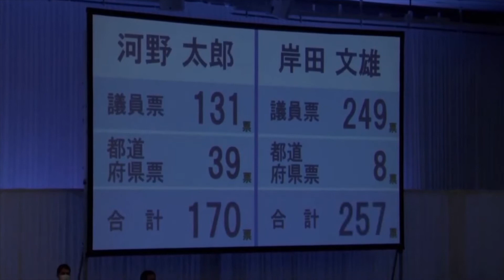Япония получила нового премьер-министра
В Японии – новый премьер-министр. Им стал бывший глава МИД страны Фумио Кисида. Политик получил большинство голосов в обеих палатах парламента.
Его избрание было ожидаемым: пост премьер-министра в Японии чаще всего занимает глава правящей партии. Фумио Кисида победил на выборах руководителя правящей Либерально-демократической партии (ЛДП) 29 сентября. Политические приоритеты новый глава правительства уже озвучил: это борьба с коронавирусом, восстановление экономики, экологическая повестка и защита национальных интересов на международной арене.
«Настало время для позитивных изменений, - заявил Фумио Кисида. - Результаты роста национальной экономики должны быть ощутимы по всей стране. В течение этого года я составлю пакет стимулирующих мер стоимостью в десятки триллионов йен, в том числе я хотел бы увеличить доходы и заработную плату как можно большего числа наших граждан».
«Я не думаю, что имеет какое-то большое значение, кто является премьер-министром, - считает бизнесмен Дайсаку Симидзу. -  Однако с Фумио Кисидой чиновники начнут работать. В этом смысле я думаю, что он будет хорошо управлять новым кабинетом министров».
«Я думаю, что борьба с коронавирусом стоит на первом месте для Кисиды. Мы, как и всегда, ходим на работу, но из-за пандемии появилось много сложностей», - сказал Кения Хашимото, инженер по профессии.

Японцы к новоизбранному премьер-министру отнеслись сдержанно.
Император Японии Нарухито уже утвердил состав нового правительства, которое возглавит Фумио Кисида. Свои посты сохранили министр иностранных дел Тосимицу Мотэги и руководитель оборонного ведомства Нобуо Киси. Несколько членов предыдущего кабмина получили места в новом кабинете, но теперь будут отвечать за другие отрасли. Так, министр образования, культуры, спорта, науки и технологии Коити Хагиуда возглавит министерство экономики, торговли и промышленности, он же будет курировать развитие экономических отношений с Россией.

япония,премьер-министр японии,новости японии,япония сегодня,политика в японии,Фумио Кисида,Император Японии Нарухито